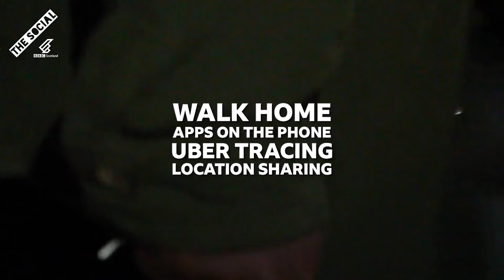Watch Me | A Poem By Laura Sharp | BBC The Social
"I'm not scared of the dark, I'm scared of the hunters disguised as harmless pub punters."

Warning – contains references to sexual assault some viewers might find upsetting.

A spoken-word piece that explores the feelings and thoughts that go through a woman’s mind walking home alone at night.